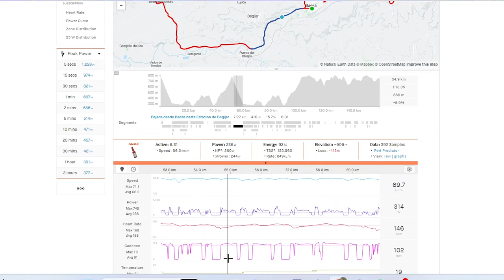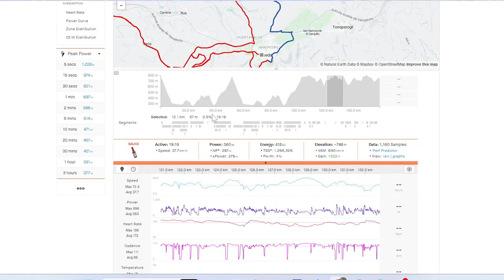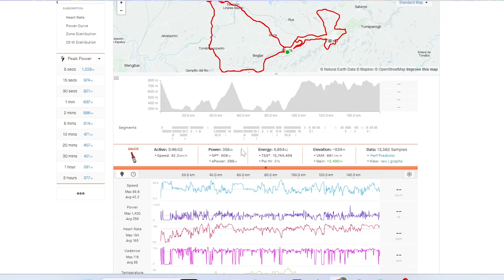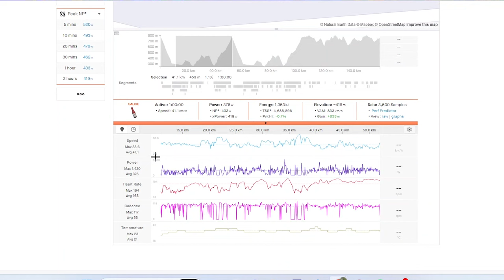LAZKANOS CRAZY Power File analysed